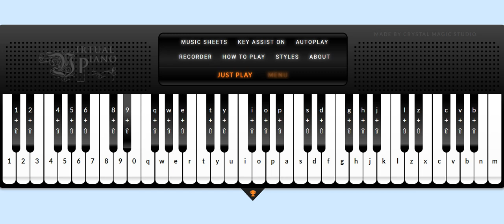Urban Night Cityscape - Jumin Theme [ Virtual Piano Sheet ] Mystic Messenger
Kindly, *DO NOT add the Sheet or the Sheet link in the comments*. I spend a lot of time on these and it takes a lot of trouble too, watching an ad or two would let me create more sheets as I am gaining a few cents in return of my hard work. ~

Before calling it a virus, hear me out. There is an option to skip the ad from top right corner of the screen, you don't have to install or download anything at all.